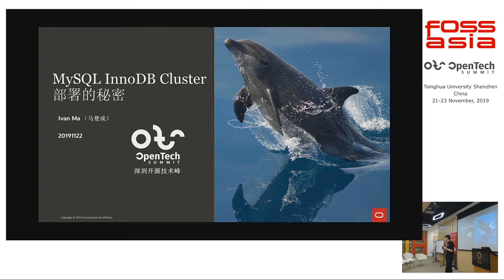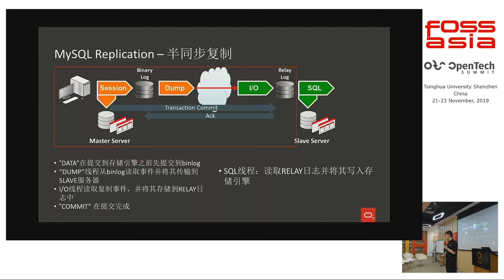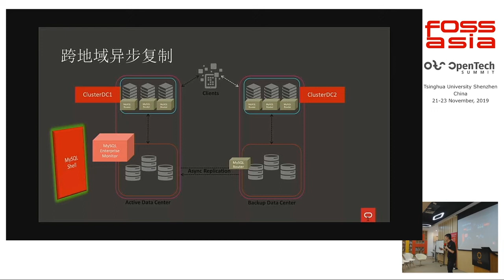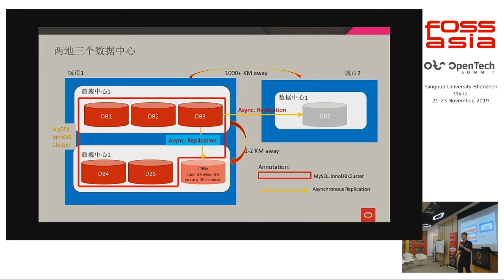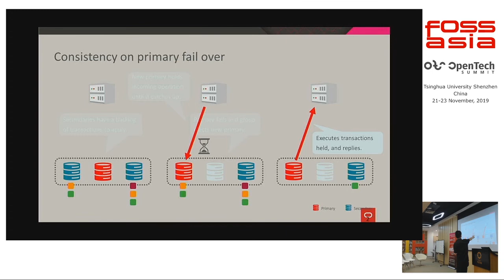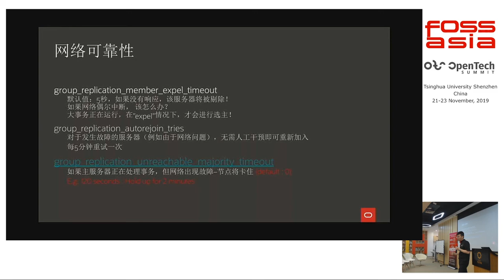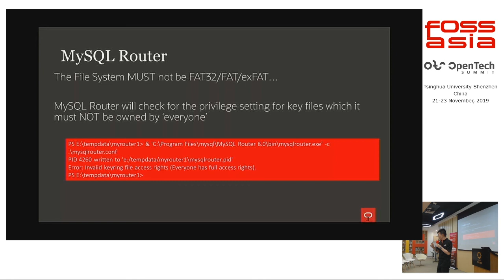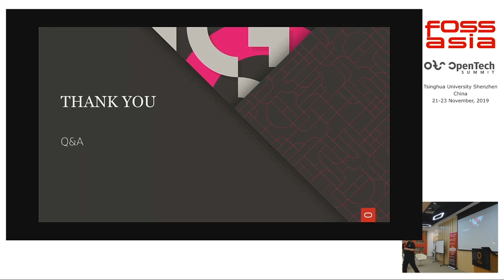The Secret of MySQL InnoDB Cluster Deployment (MySQL InnoDB集群部署的秘密) - Ivan Ma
Ivan Ma - Principal Sales Consultant at MySQL, Oracle